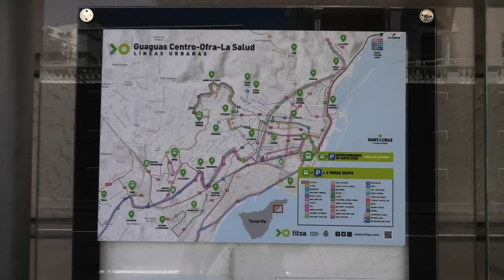Buses of TENERIFE, Canary Islands 🇪🇸 | TITSA | 2023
In this video, we explore the buses of Tenerife, Canary islands, as we walk around the Santa Cruz de Tenerife and Costa Adeje. Buses are the backbone of the Tenerife public transport system - they link Santa Cruz de Tenerife, Puerto de la Cruz, Costa Adeje and other cities with various locations across the beautiful island of Tenerife. Buses also connect both of airports on the island: Tenerife-North (TFN) and Tenerife-South (TFS). Probably the busiest point of the bus network is "Intercambiador" (main bus station) in Santa Cruz de Tenerife. Buses in Tenerife are operated by TITSA, the bus types seen on the video are: Van Hool A308, Heuliez GX137, Castrosua Magnus and many more. This video has been filmed in May 2023, showing the busy bus system of the island of Tenerife.

📌 === Timeline === 📌
00:00 - Intro
00:18 - Avenida Islas Canarias
00:41 - Rambla de Pulido (Plaza De la Paz & Weyler)
01:15 - Interbambiador
02:05 - Calle de Álvaro Rodríguez López
02:45 - Calle Galcerán
03:02 - Costa Adeje

Buses on Tenerife | Tenerife Buses | Public transport on Tenerife | Tenerife Public transport | TITSA Buses | Bus Tenerife | Tenerife Bus